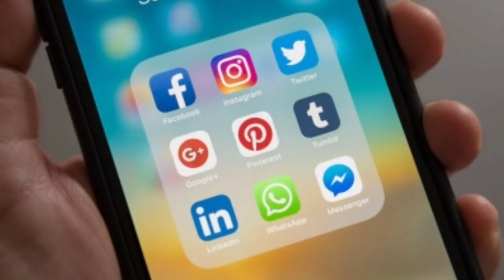6 बातें जिनकी वजह से पति को धोखा देती हैं महिलाएं || Quick InsPire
6 बातें जिनकी वजह से पति को धोखा देती हैं महिलाएं || Quick InsPire